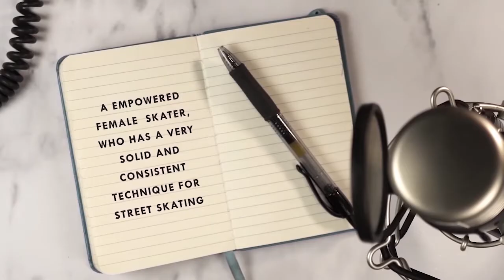SHIT PODCAST #20 - Annie Guglia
In the 20th episode of the SHIT Podcast, you’ll meet Montreal pro skater Annie Guglia.

As part of the Canadian Skate Team, this pro is getting ready to run for the qualifiers in next year's Tokyo Olympics and, during this interview, she told us about the process. We also got to talk about her skateboarding career and why she ended up getting her master's degree in business strategy before jumping into competitions and changing her perspective in life.
In this interview, you’ll get to understand that Annie’s journey, looking at her devotion to skateboarding is a great example of how tenacity and commitment could get you anywhere you want.

In our chat, she provided us with some details about her life and we’re so happy to hear about it from her. So, welcome, sit down, relax, and join us for this week’s interview.